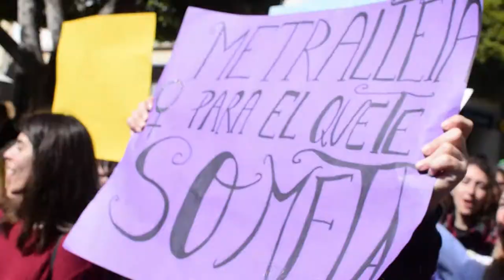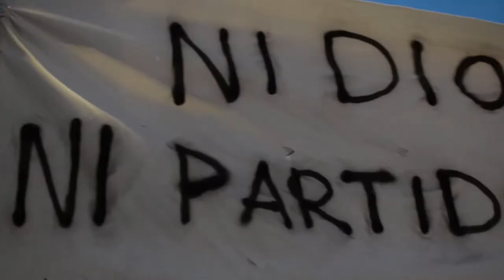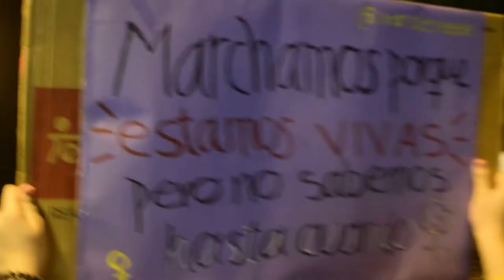HUELGA FEMINISTA - 8M - ALMERÍA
Vídeo con algunos de los momentos vividos en Almería durante la huelga general feminista del 8M del 2018 junto a mis compañeras de CNT y Libres y Revueltas.